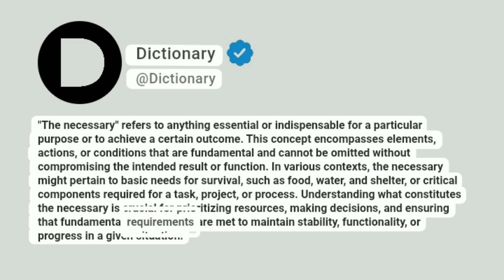The necessary Meaning In English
"The necessary" refers to anything essential or indispensable for a particular purpose or to achieve a certain outcome. This concept encompasses elements, actions, or conditions that are fundamental and cannot be omitted without compromising the intended result or function. In various contexts, the necessary might pertain to basic needs for survival, such as food, water, and shelter, or critical components required for a task, project, or process. Understanding what constitutes the necessary is crucial for prioritizing resources, making decisions, and ensuring that fundamental requirements are met to maintain stability, functionality, or progress in a given situation.